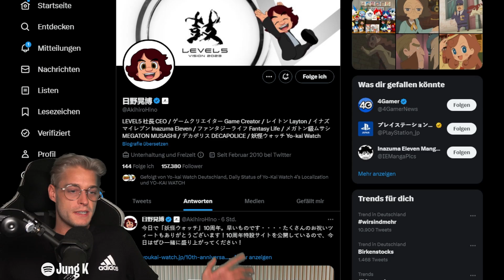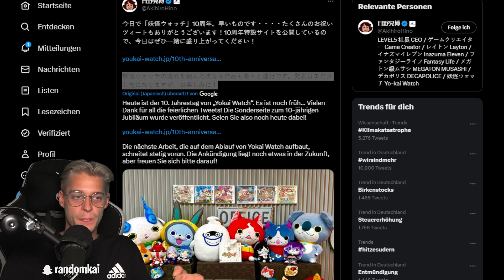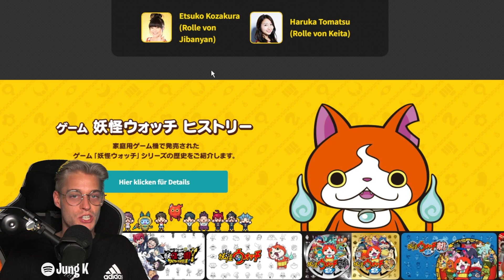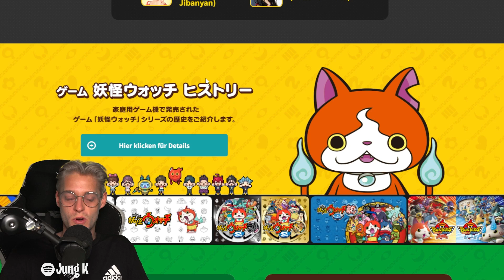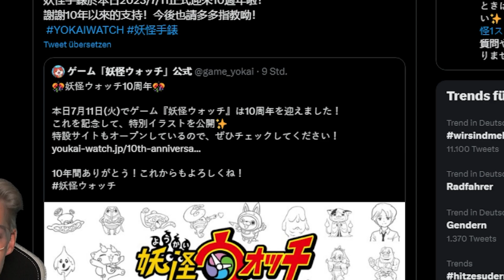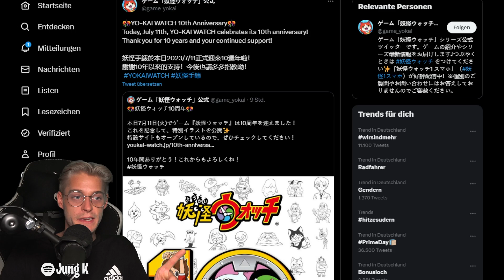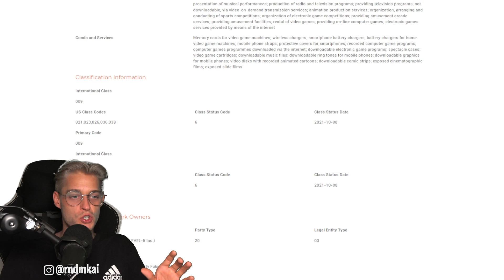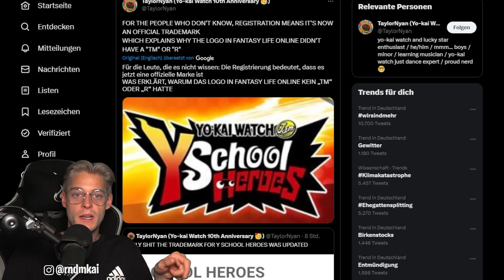HUGE NEWS zum Yo-Kai Watch 10 JAHRE JUBILÄUM - Y School Heroes KOMMT!?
HUGE NEWS zu Yo-Kai Watch 10 JAHRE JUBILÄUM - Y School Heroes KOMMT für Nintendo Switch!? - News Spekulatius [German / Deutsch | 1080p HD | 60 fps]
► Zelda Tears Of The Kingdom kaufen*